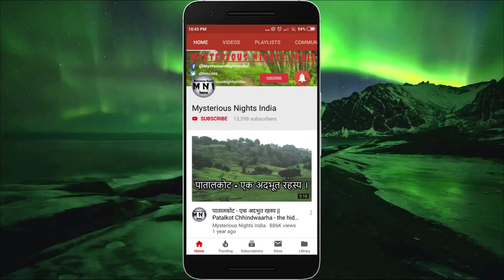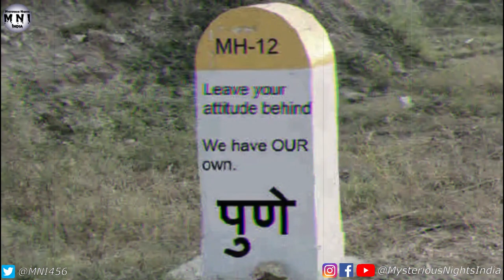Mumbai Pune Highway Horror Story in Hindi | Episode - 153#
GHOST HUNTER SERIES IS A SERIES OF HORROR STORIES BASED ON REAL LIFE EVENTS. THIS VIDEO IS JUST FOR ENTERTAINMENT ONLY. OUR CHANNEL DOES NOT CLAIM THE TRUTH OF THESE STORIES, NOR DOES IT PROMOTE ANY KIND OF SUPERSTITIONS.